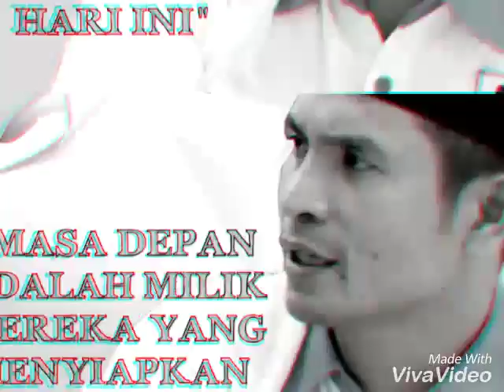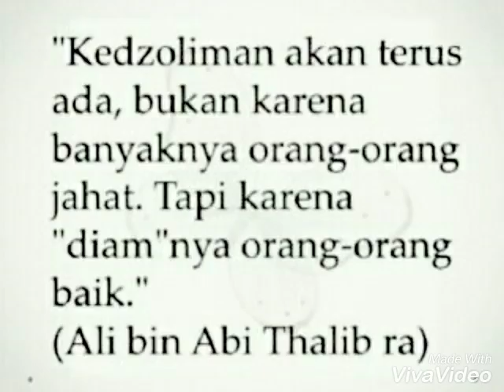Pemuda Nusantara NKRI